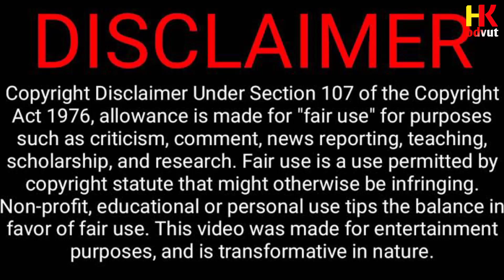এই পাঁচ টি কারণে পৃথিবী ধ্বংস হতে পারে । These five reasons can destroy the earth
এই পাঁচ টি কারণে পৃথিবী ধ্বংস হতে পারে,
পৃথিবী ধ্বংস 2020,
ভূমিকম্প,মহাকাশের অজানা রহস্য,অজানা পৃথিবী,রাহসময় ঘটনা ,চাঁদের দেশের ইতহাস
পৃথিবী ধ্বংস হওয়ার কারণ,

পৃথিবী ধ্বংসের শেষ সময়,

29 এপ্রিল পৃথিবী ধ্বংস,
পৃথিবী ধ্বংসের আলামত,

29 শে এপ্রিল পৃথিবী ধ্বংস,

পৃথিবী কি সত্যিই ধ্বংস হবে,

পৃথিবী ধ্বংসের খবর,
1000 ways to destroy earth

destroyed earth drawing,

how to destroy the universe
how much force would it take to destroy the earth,